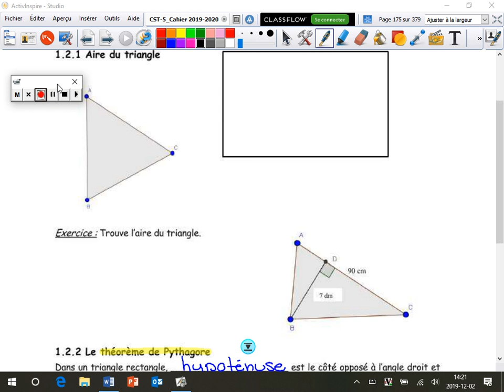Aire d'un triangle